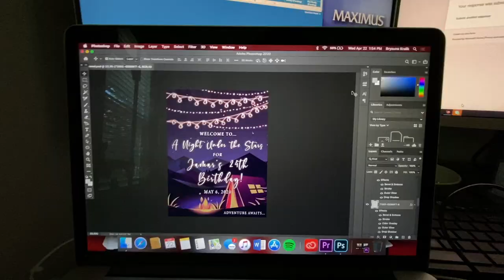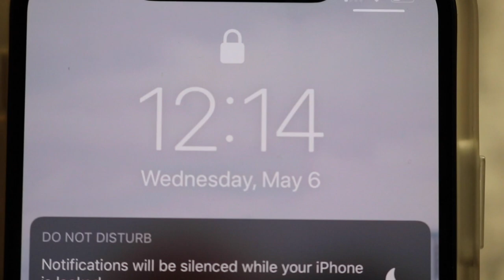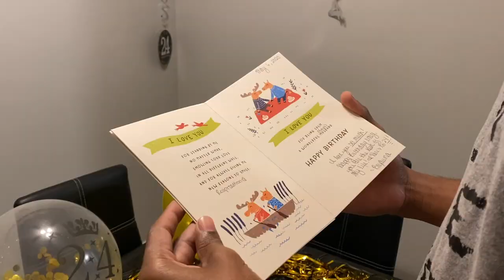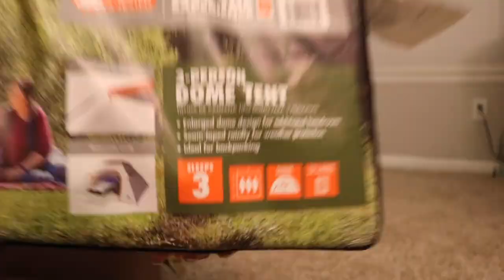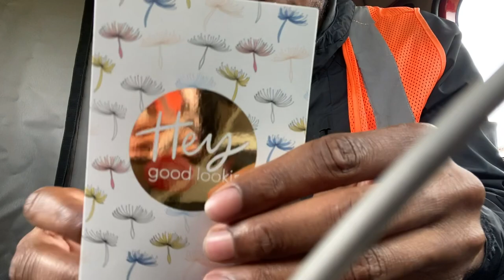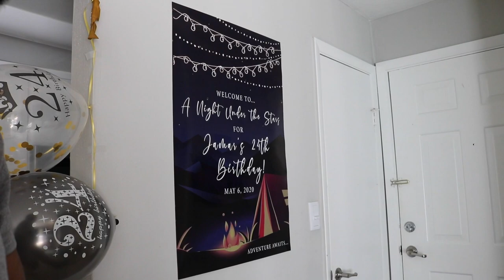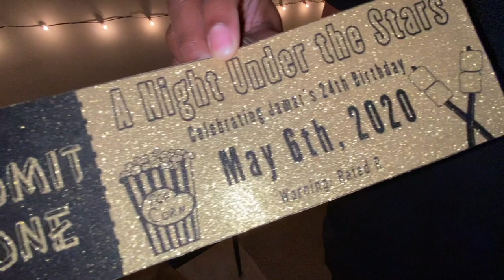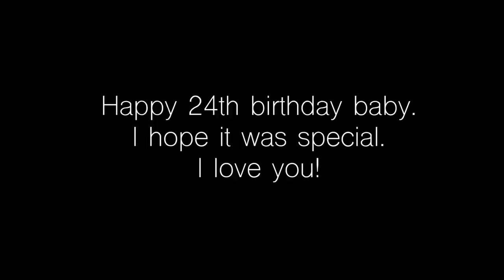SURPRISING MY BOYFRIEND WITH THE BEST QUARANTINE BIRTHDAY! | INDOOR CAMPING DIY EDITION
I surprised my boyfriend with the best indoor camping-themed birthday during QUARANTINE! This is a very detailed vlog/DIY.